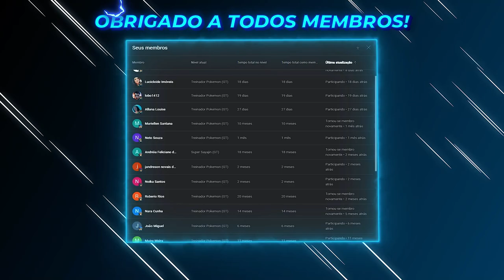A VIDA DE UM ELEMENTAL no Minecraft